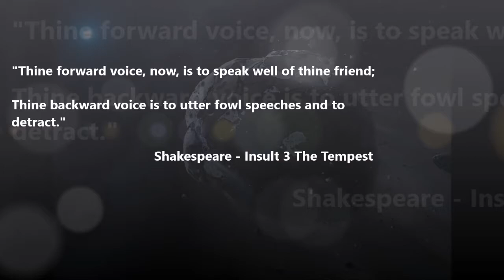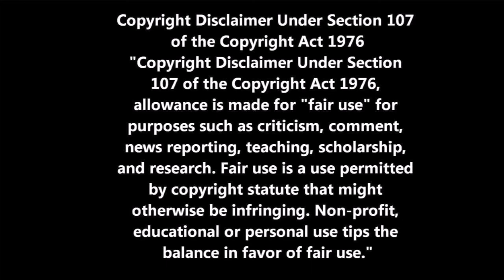Must Warn Earth? Claudie Haigner Knows What's Really Up! There.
A most peculiar report stating that the renowned scientist and France's first female astronaut Claudie Haigner. A Wolf in this World.known as stating, "Earth Must Be Warned!" prior to allegedly attempting suicide as reported by Fake News.